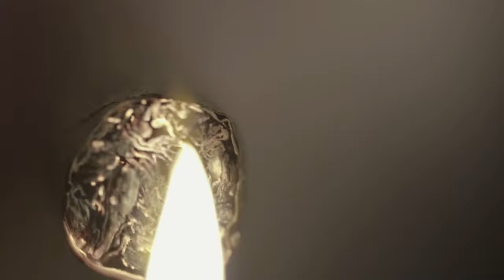HUGE SALE - Mancera Roja Parfums Clive Christian + More UP TO 72% OFF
Hey friends, there's a sale going on right now with Mancera, Roja Parfums, Clive Christian & Bond no 9 marked heavily off.

CODE ASHTON20

10% off at LuckyScent.com with code 2023GENTS through the end of September 2023

10 FRAGRANCES WITH AMAZING DRY DOWNS
(CODE GENTS10 - 10% OFF THE SITE)